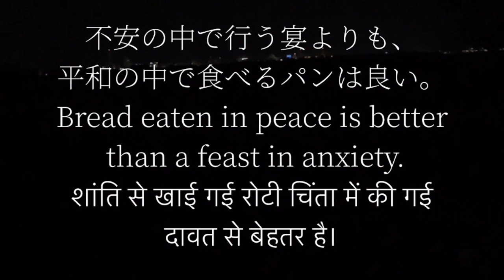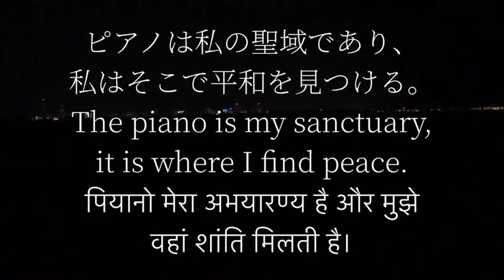平和を願って🙏🇺🇦平和を歌った名作、偉人名言集。いつまでも世界が平和でありますように。パート152